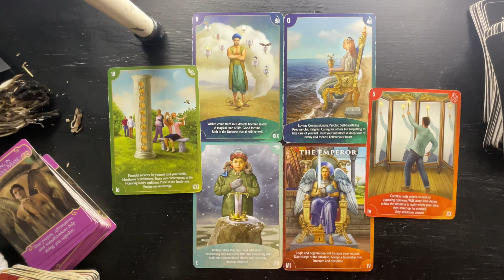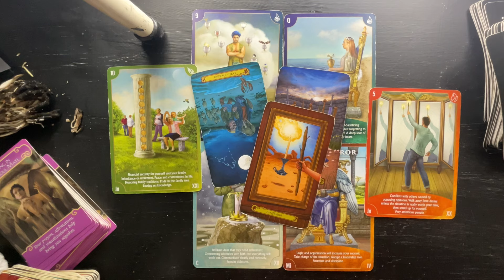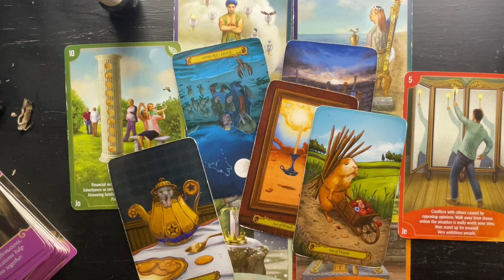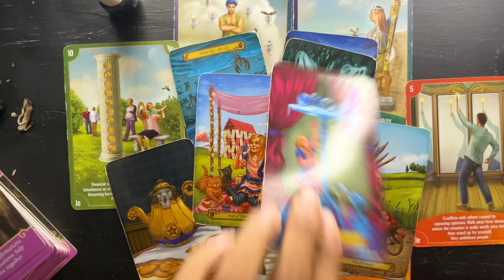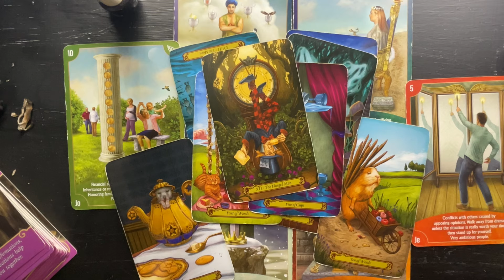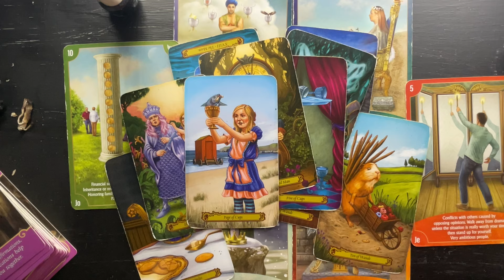SCORPIO AUG. NEXT 48HRS- THE VISIT‼️THE KNOCK ON THE DOOR‼️